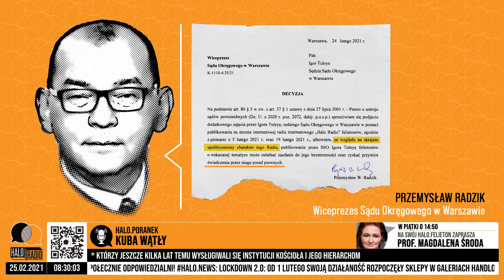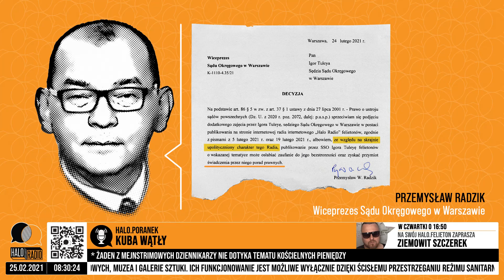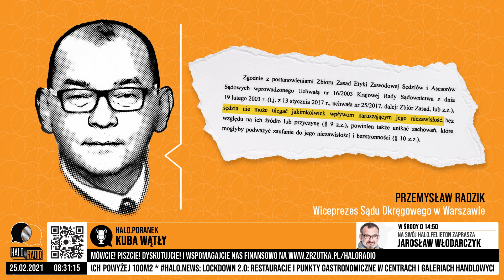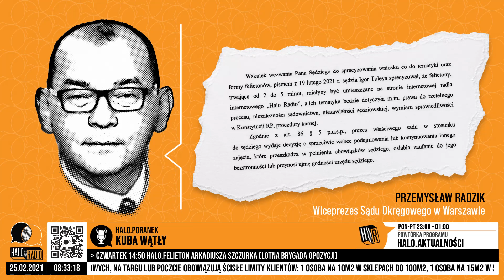KUBA WĄTŁY O DECYZJI SĘDZIEGO RADZIKA!